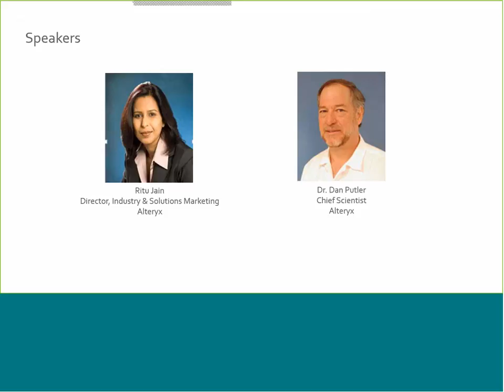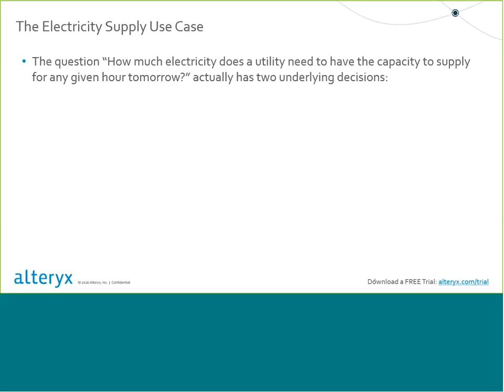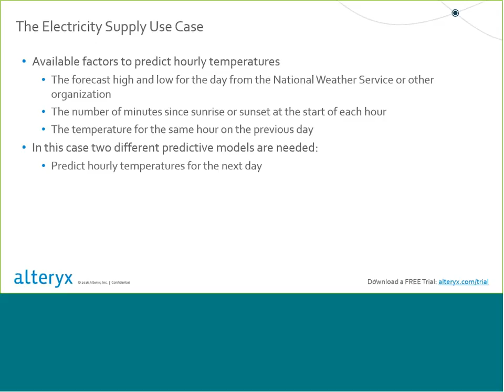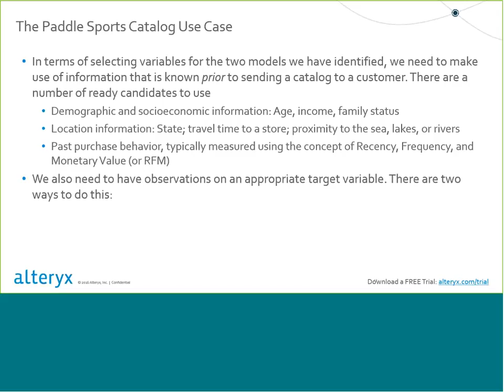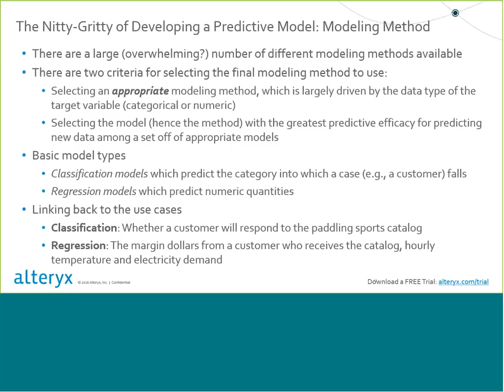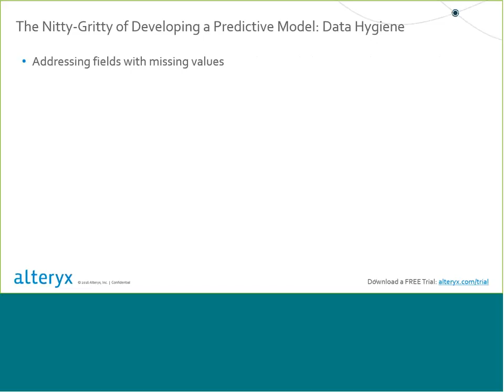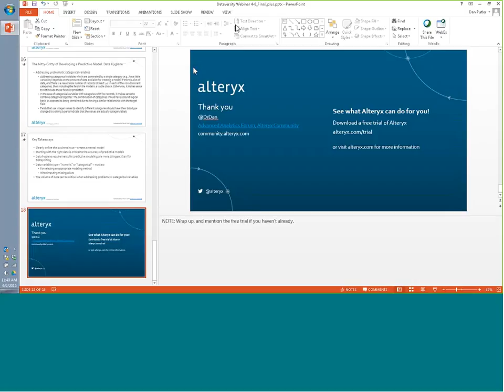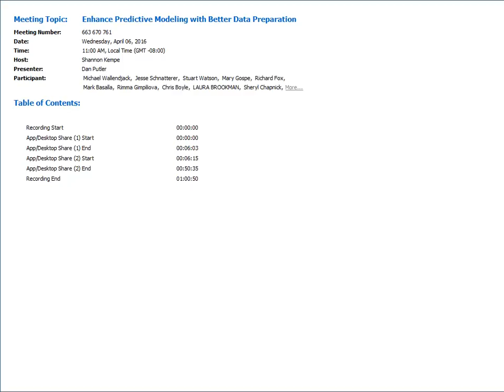Webinar: Enhance Predictive Modeling with Better Data Preparation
Predictive modeling can be tough to implement in itself. Additionally, increasing data types and sources are making the data preparation process more complex too. Experts know that while predictive modeling can deliver substantial business gains, it can also wreak havoc if the data used for analysis is not accurate or complete.

In this live webinar, we will walk you through the steps to build the right dataset for more accurate predictive modeling. You’ll learn how to:

- Access the quality of your data
- Cleanse and prepare data for analysis
- Decide what predictive modeling techniques to use

Join the webinar to get practical advice on making data preparation and predictive analytics more accessible throughout your organization.